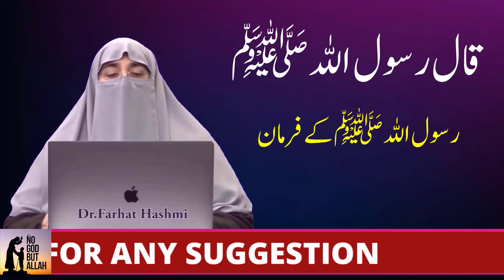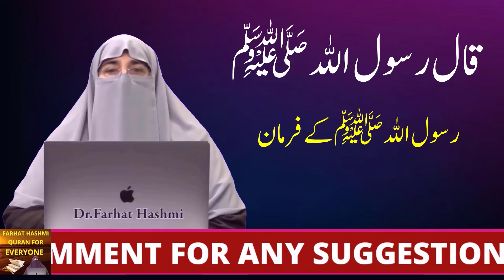QRA 35 Sargoshi | By Farhat Hashmi